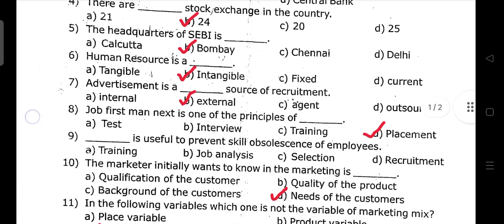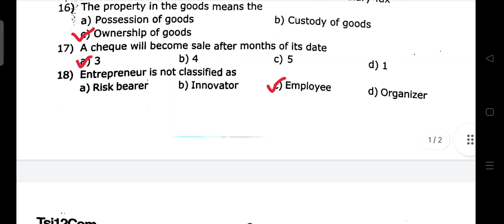12th commerce First Revision Exam 2023 Answerkey - Tenkasi district English medium pdf-12th commerce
PDF LINK :
12th commerce First Revision Exam 2023 Answerkey - Tenkasi District@SRVTheLearningPoint

Tenkasi District-12th commerce 1st Revision Answer key
Tenkasi District-12th std commerce 1st Revision Answer key

12th standard commerce  First Revision Exam 2023 Answerkey - Tenkasi District

12th std commerce First Revision Exam 2023 Answerkey - Tenkasi District‎@SRVTheLearningPoint